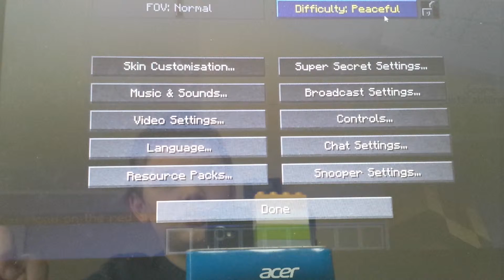Minecraft infinite cube 2 total rage parkour #3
today we played infinite cube 2 parkour map my friend bendt got 261 i saddly got 18 tell me your score en check out the map at http// or at http//